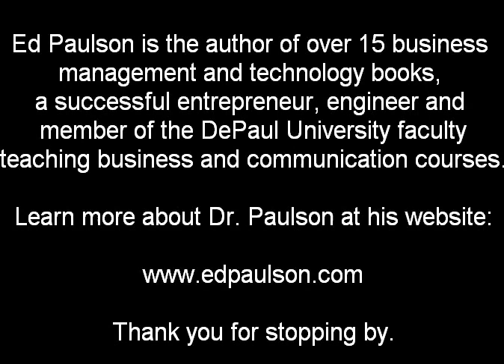Ordering Food in Japan - Creative Communication.flv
Ed Paulson, PhD, discusses the importance of communicating with your audience in mind. Using the food ordering process in Japan as the example, he presents a way he stumbled upon for simplifying the ordering process for him and also the restaurant personnel.